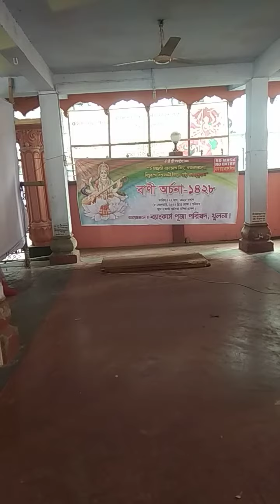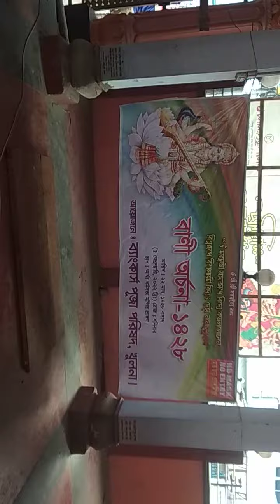সরস্বতী পূজা - ২০২২। খুলনা আর্য ধর্মসভা মন্দির।